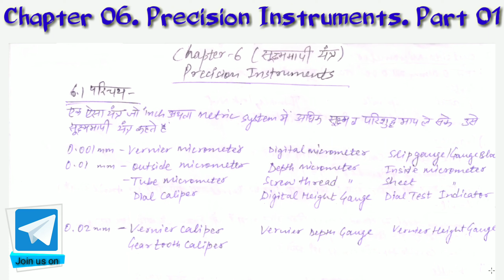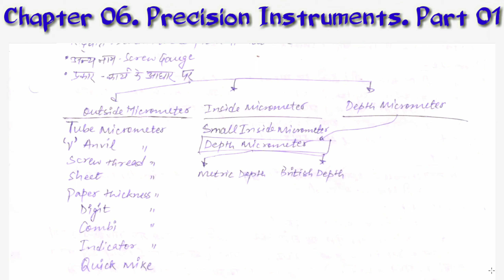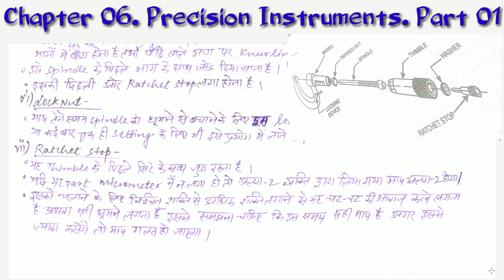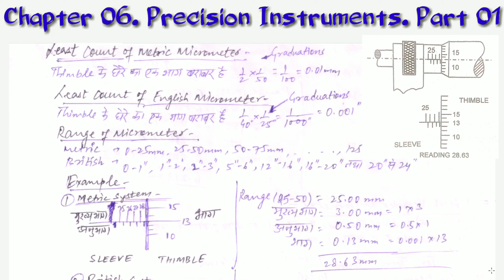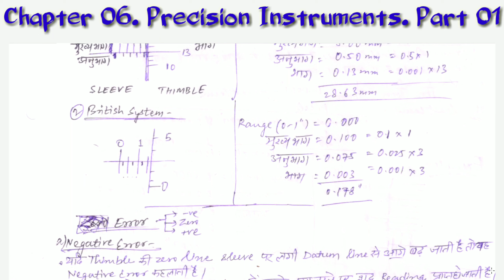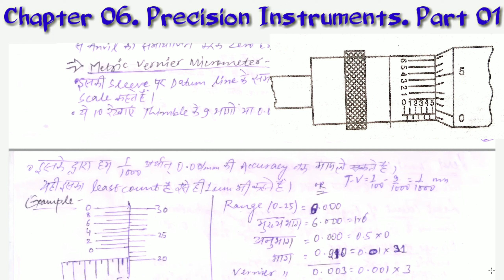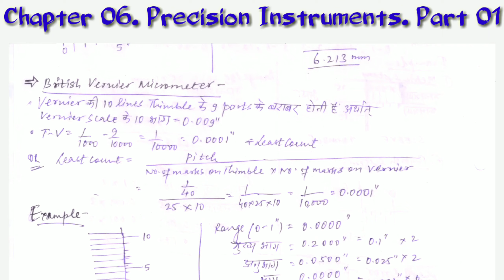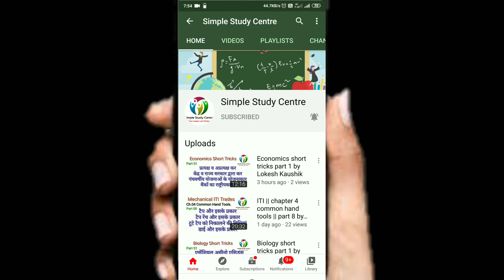ITI || chapter 6 precision instruments || part 1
Quick Test
 Solve 10 questions in 8 minutes.

1st step- Download Quiz Maker App

This video is about the various types of precision instruments like micrometers.